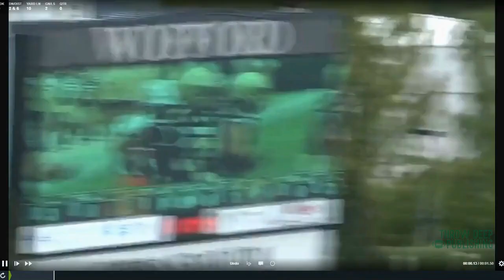How Mercer Uses Pre-Snap Shifts (with Film Clips)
Coach Bob Bodine explains how his offense at Mercer uses pre-snap shifts to manipulate the defense and get them out of position

Chapters:
0:00 - Shift Film Clips (The Mercer Offense)

The Mercer Offense